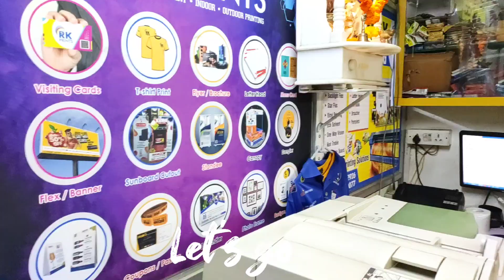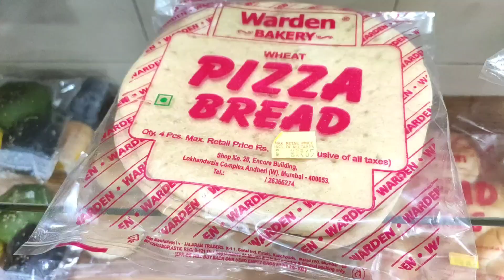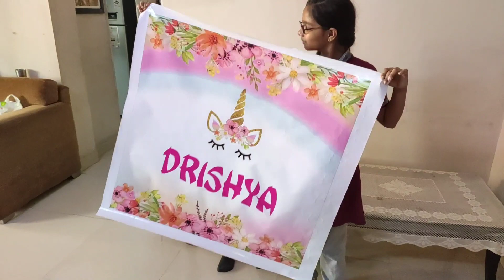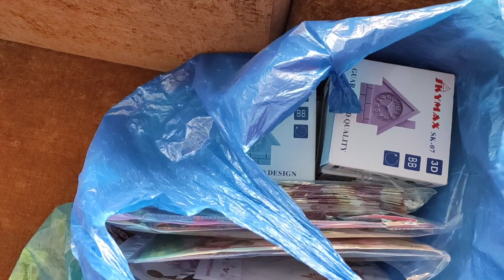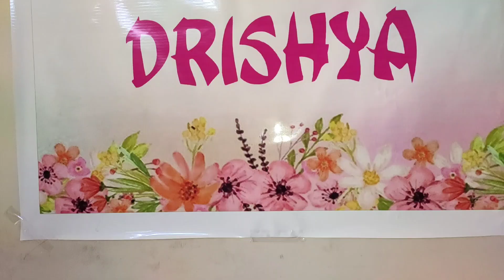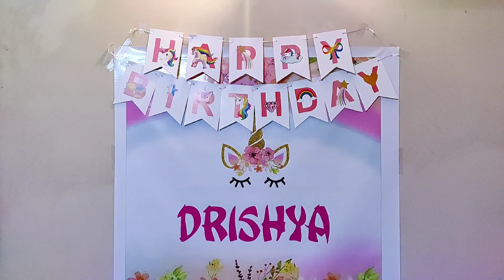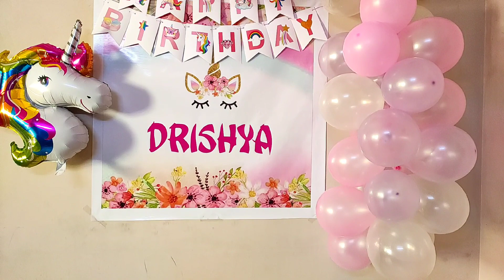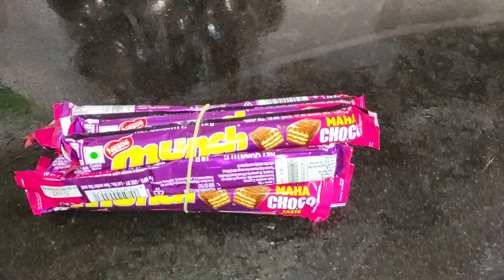6th Birthday Party Preparations I Unicorn Theme I Pravya Vlogs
Drishya has turned 6 and this video is her Birthday Party Preparation vlog
Remember "Hardwork is the key to success"

Love
Pravya ♥️